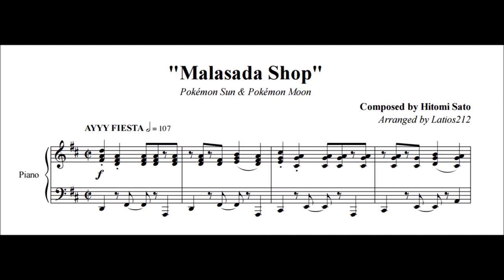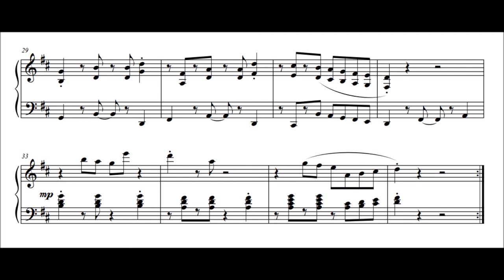Pokémon Sun & Moon - Malasada Shop (Piano Sheet Music)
Pokémon Sun & Pokémon Moon
"Malasada Shop"

"You guys can go ahead without me, Professor. I've got a hot date with a malasada shop! Visiting every last one of them is my own personal island challenge, yeah?"

Thanks once again to daj for providing me with an audio file.